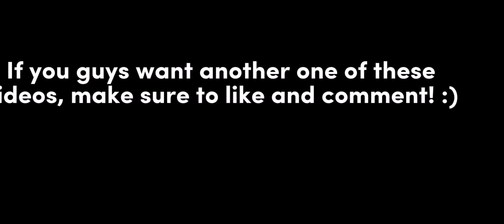💘\\Hananene meet their child//Tbhk/Jshk\\Hananene//Shorter than Hanako\\💘